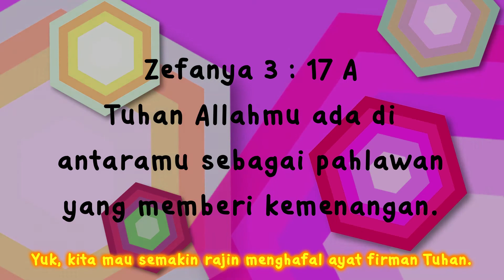GOD'S DNA GW SUNDAY SCHOOL | 4 OKTOBER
Ibadah Online Sekolah Minggu - God's DNA Grand Wisata

Stay safe & healthy at home.
Be blessed!

Be blessed!